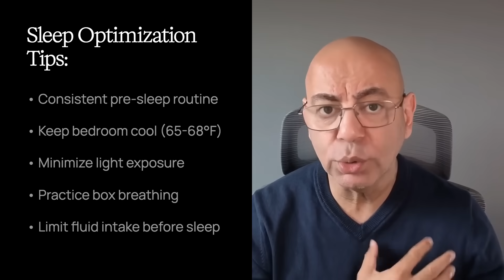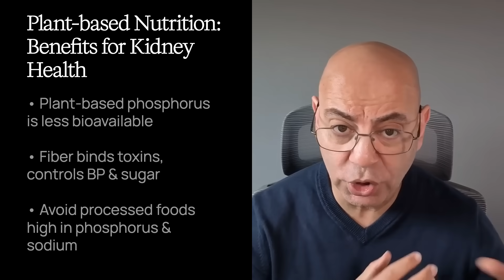4 Daily Habits That Improve Kidney Function Naturally (Part 4/6)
In this video:

• Dr. Sean Hashmi, MD, MS, FASN—board-certified Nephrologist and Obesity Medicine Specialist—reveals the SELF framework that's helping patients preserve and even improve kidney function.
• You'll discover exactly how to implement the four daily habits (Sleep, Exercise, Love, Food) that take less than 30 minutes total without overwhelming lifestyle changes.

➤ KEY INSIGHTS YOU'LL DISCOVER:

• Why losing just 1 hour of sleep increases kidney decline risk by 19%
• The surprising exercise research showing 2.2-2.6 ml/min GFR improvements
• How mindfulness-based stress reduction equals blood pressure medication effects
• Why plant-based proteins outperform animal proteins for kidney health

Have a question about this video? Drop it in the comments—I read every one and try to respond to as many as I can, often creating videos based on your questions!

CHAPTERS:
00:00 The Missing Piece in Kidney Care
00:50 Why 850 Million People Don't Know They Have Kidney Disease
01:21 Sleep: The Foundation (Sarah's Story)
02:15 Critical Sleep Research Findings
03:00 Sleep Apnea Warning Signs
03:51 Evidence-Based Sleep Optimization
05:04 Exercise: The Game Changer
06:43 Meta-Analysis Results: 648 Patients
08:00 Practical Exercise Protocol
09:01 Love: Stress Management (James's Story)
10:36 Mindfulness vs. Blood Pressure Medication
11:38 Stress Management Techniques
12:38 Food: 2024 Guideline Revolution
14:31 Why Plant-Based Foods Protect Kidneys
16:10 Protein Guidelines for CKD
17:17 Your SELF Action Plan

SCIENTIFIC REFERENCES:

• Ricardo AC, et al. Sleep duration and quality in relation to CKD progression. J Am Soc Nephrol. 2017;28(12):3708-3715.
• Lin F, et al. Association of sleep apnea and chronic kidney disease: A meta-analysis. Am J Kidney Dis. 2020;75(4):710-719.
• Ma Q, et al. The effect of regular aerobic exercise on renal function in patients with CKD: A meta-analysis. Front Physiol. 2022;13:1011307.
• Cheng YY, et al. Effects of mindfulness-based stress reduction on psychological and physiological health of patients with chronic kidney disease: A systematic review and meta-analysis. Complement Ther Med. 2021;57:102642.
• KDIGO 2024 Clinical Practice Guideline for the Evaluation and Management of Chronic Kidney Disease. Kidney Int. 2024;105(4S):S117-S314.